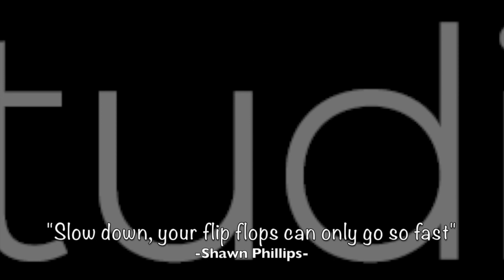Flip Flop Fridays w/ New Vibe Productions Ep. #4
Flip Flop Fridays w/ Shawn Phillips Episode #4
Special guest: Christoph w/ New Vibe Productions

New Vibe Productions is who you need to call for ALL your video needs! Great to work with! We have had them do a couple projects, and have nailed it each time. Experienced, and the wanting to do the best job, set them apart from the rest! Sit down, tell them what you are looking to do, and watch it all come alive!!

Items Studio MSP provided:
DID covers
Cards
Logo
Ads

William Edge Institute
New Vibe Productions
NewBraunfels.Today